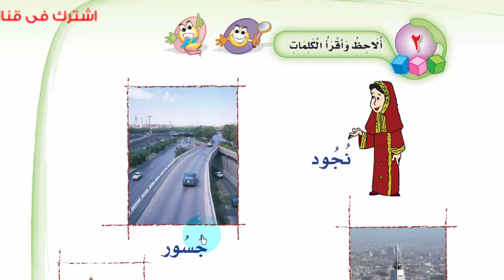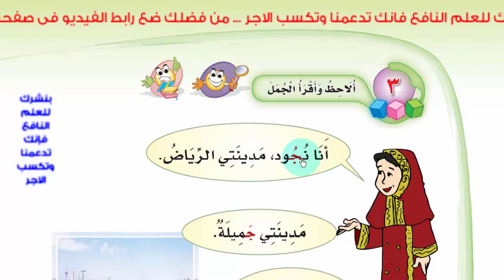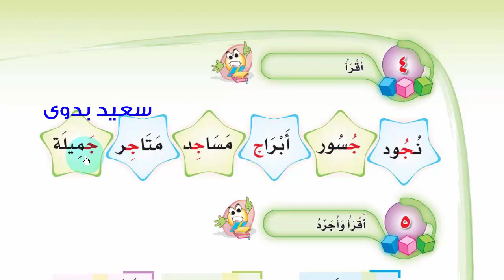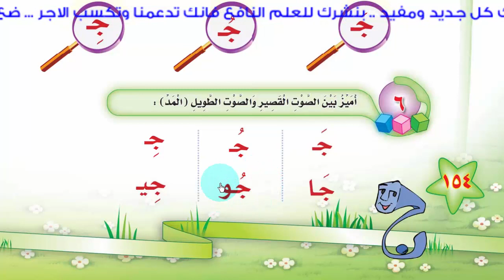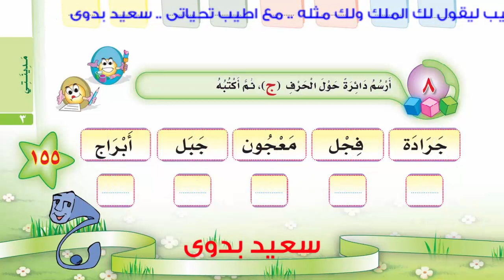لغتى ـ المنهج السعودي ـ ترم اول ـ حرف الجيم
لغتى ـ حرف الجيم ـ اولى ابتدائى ـ حروف الهجاء - المنهج السعودى

علم طفلك الكتابة والعراءة والإملاء
علم طفلك جدول الضرب

طرق تدريس الاطفال الحروف
طريقه سهله لحفظ الحروف للاطفال
افضل الطرق لتعليم طفلك الحروف الهجائية(موسوعة كاملة)
كيفية تعليم الحروف للأطفال
خطوات تعليم الطفل القراه والكتابه
تعليم الأطفال الحروف الابجدية بطريقة سهلة جدا جدا جدا
أسهل طرق تعليم الحروف الأبجدية
تعليم الحروف العربية بجميع الحركات
تعليم الحروف العربية باسهل طريقة  أفضل طريقة لتعليم الحروف الأبجدية لصغارك
الاهداف : في نهاية هذا الدرس يتوقع ان يكون التلميذ قادرا علي ان :
* يتعرف علي اسم حرف الالف وشكله .
* يميز صوت حرف (أ) مضبوطا بالحركات في كلمات يستمع اليها .
* يتعرف علي حرف الألف في اول الكلمة ووسطها واخرها .
* ينطق كلمات بها صوت حرف (أ).
* يكتب حرف الألف بصورة صحيحة .
* يكون كلمات تشتمل علي حرف الألف
* يتعرف علي حرف الألف الممدود
* ينطق صوت حرف (أ) الممدود في كلمات يستمع اليها
تعليم
تعليم الحروف
تعليم كتابة الحروف
تعليم كتابة الحروف
تعليم الحروف
تعليم كتابة الحروف الانجليزية
تعليم كتابة الارقام
تعليم كتابة الحروف الانجليزية المشبكة
تعليم كتابة الحروف
تعليم الحروف
تعليم كتابة الارقام
عالم الطفولة: حرف الألف
شرح درس - الألف الممدود - اللغة العربية - الصف الأول الابتدائي
لاتتردد  التواصل معنا و السؤال عن اى شئ .
 فقط اطلب و نحن نلبى كافة طلباتكم .